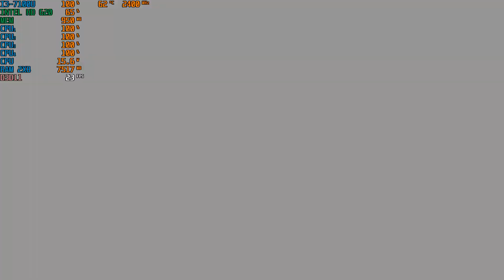Sackboy: A Big Adventure Intel HD 620 (Low End Pc)